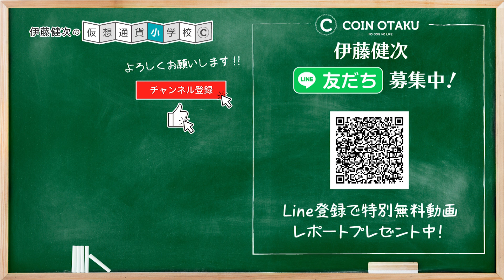Bitmo好き放題言ってくれたな!!その挑戦受けて立つ！仮想通貨初心者必見の銘柄を選ぶ方法について徹底解説！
今回の動画は、投資黙示録チャンネルで取り上げていただいた動画へのアンサー動画になります！

＼ ＼ YouTube非公開のメタバース&GameFiのおすすめ銘柄11選大公開中／／
【コインオタクオンラインサロン1ヶ月無料体験実施中】

本日は、どBitmo好き放題言ってくれたな!!その挑戦受けて立つ！仮想通貨初心者必見の銘柄を選ぶ方法について徹底解説させていただきました！

質問や解説してほしい銘柄があれば動画にコメントください。
今後の動画の参考にさせていただきます。

▼STEPN（ステップン）に関しての記事はこちらから

🔹伊藤健次のSNSとメディア

🔹伊藤健次プロフィール

1984年生まれ。

 慶應義塾大学大学院経営管理研究科ヘルスケアポリシー&マネジメント集中コース修了

一般社団法人 Fintech協会会員
国内企業仮暗号貨事業顧問
暗号通貨取引所アドバイザー
暗号通貨投資アナリスト

【実績】
テレビ東京　WBS（ワールドビジネスサテライト）　出演
テレビ東京　モーサテ（モーニングサテライト）　出演
NHK　おはよう日本　出演
FM西東京　高橋勇太のRockin’Journey　出演
Block CO + Tokyo　総合司会
TEAMZ BLOCKCHAIN SUMMIT　モデレーター
JEDA主催　EOSミートアップ　登壇
Influencers Night　司会
Blockchain Tech Summit 総合司会 兼 モデレーター
BS11 真相解説 仮想通貨NEWS! 第9回・10回 出演